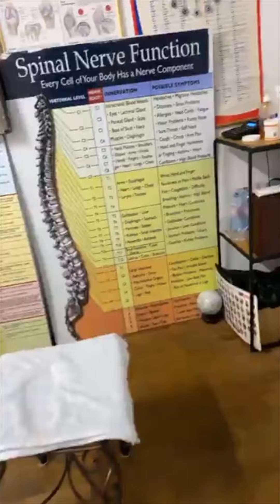CRIZA DE HERNIE DE DISC SI URGENTA MEDICALA PACIENT ADUS CU AMBULANTA LA CABINET MEDICAL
SUNTEM IN URGENTA MEDICALA !! PACIENTUL A VENIT CU SALVAREA LA CABINET 🆘 !!!

TREBUIE SA II SALVAM VIATA ACESTUI OM CARE A VENIT IN DURERI EXTRAORDINAR DE MARI !!

CRIZA MEDICALA !!!

SUNTEM LIVE ACUM PE TOT PARCURSUL ACESTUI EVENIMENT SI ATACAM PROBLEMA DUPA CONSULTATIE CU PRIMA PROCEDURA CHIROPRACTICA! 💚💚💚